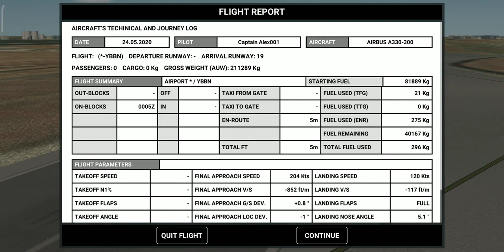Great pilots landed the quantas A330 without gears